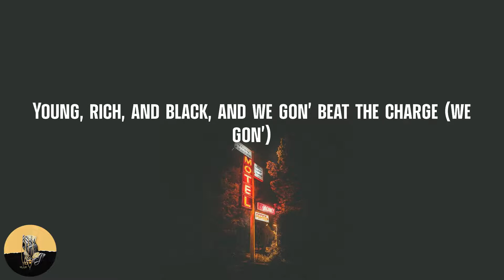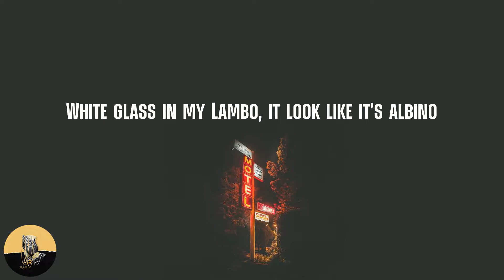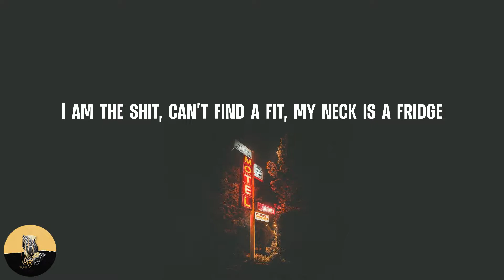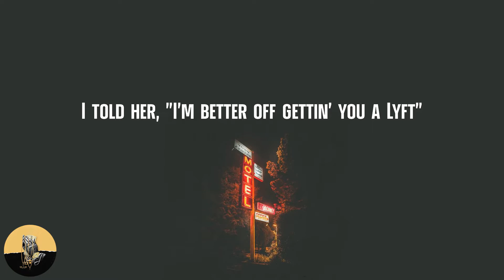Migos - Avalanche (lyrics)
Lyrics Avalanche - Migos:
Woo
Poppa was a rollin' stone
But now I got rollin' stones in the bezel (ice)
Momma at home all alone, hustlin'
Tryna keep this shit together (momma)
Young niggas smokin' on gas
I'm livin' too fast, my foot on the pedal (woo)
If I got back to the past
My niggas ain't know we'd be rockin' Coachella (hey)
If a nigga ever try me or play me
I buy him an iced-out shovel (ice)
Dig ya own grave, nigga, you played yourself
I put some cash on your schedule (you played yourself)
If a bitch ever try to filet me, huh
I just sit back and let her (she got it)
Think she come up of the 'Cho, it's whatever
My pockets came with extra cheddar (go)
I can see through the fuck shit (fuck shit)
I think that my skills gettin' better (gettin' better)
With a stick, come in peace, Mandela (Mandela)
I'm willin' to feed whoever (who?)
How can I help you? (How?)
Nobody judge you but God (God)
You can watch us beat the odds (beat it)
This is no cap, no facade
Young, rich, and black, and we gon' beat the charge (we gon')
I'm spendin' cash, no card
I'm likin' her natural ass, no fraud (yeah)
If she got a fake ass, of course
Girl, ain't nothin' wrong with enhancin', it's yours (she bad)
From the back, from the back, we enjoy it (soo)
Hunnid rack, I'ma attack with my boy (attack)
Got the clip pokin' out, we be showin' (showin')
Anybody check clout, we be knowin' (clout)
In and out, in and out, we be goin' (go)
On a 757 Boeing (jet)
And my AP same size as The Forum (that's big)
Better get you some bread where you from (yeah, yeah)
I spend my mills on the crib (mansion)
Cover myself, F&N is my shit (cover)
I spent a dime, go run you a drill (dime)
If you do the time, come home to a mil' (time)
Double my seal (double), sign another deal (sign)
G6 pills (G), money gimme chills (chills)
I make the bitch hit her knees, she kneel (bitch)
I make the stick hit when I'm in the field (stick)
I made your bitch lick it up like, "Ew" (uh)
Spend a hunnid racks on the teeth, not a grill (racks)
Lookin' at your diamonds on your neck, ain't real (who?)
Nigga, you a bitch, let the Draco kill (bitch)
Heard what I said (heard)
Spinnin' your block every day 'til you're dead (spin, spin)
Live on the edge, Codeine my meds (Codeine)
Open your legs (legs), I fuck with my stick in the bed (brraow)
We shootin', not fightin' like Craig (boaw)
Bad bitches, they DM, they still in my thread (DM)
They ain't never give us our cred' (cred')
Patek, rose gold with the face, ruby red (ruby)
Put a hole in your head, not your legs (hey)
Put my hands on her head, she a pet (ah)
M-i-g-o, nigga, that's the set (Migo)
Fuck that P-O, I'ma just pay it (who?)
White glass in my Lambo, it look like it's albino
I hit your bitch, she say, "Ouch," hit a high note (ouch)
I'm Richie Rich like Lionel (Richie Rich)
Count your blessings, don't worry 'bout the rivals (hey)
Grandma told me, "go read the Bible" (grandma)
Shoulda listened, still look at the sky, though (sky)
Snifter sippin', this not the Moscato (sifter sippin')
Bitch, I'm gifted, I'm smokin' gelato (bitch, I'm gifted)
We been the niggas that steppin'
We came in the door and they takin' the flow, call it repo (bite)
My dog, he gon' bite, no Chico (argh)
Get hit with the Draco and make him with Rico (brrt)
Ain't shoppin' Rodeo
You wanna see the three Migos, then turn on your Vevo (Vevo)
The Wraith colored mayo (white)
And the cheese like I ate a bag of some Cheetos (cheese)
They must've forgot we the Migos (forgot)
Straight from the North out the bando (bando)
I done been quiet for too long (too long)
I copped that Cuban, it's two-toned (two-toned)
I heard he trappin', they tappin' the static
Tell that boy go get a new phone (brrt)
Out in Bel-Air, copped a new home (new home)
Avalanche with the blue stone (ice)
I am the shit, can't find a fit, my neck is a fridge
The rings and wrists, I retro the kicks
Ain't givin' no kiss, I'm givin' her dick
You starin' too long like you seen a ghost
So whip out your camera, take you a pic
So when you get home, get back on your phone
Zoom in on the flick and look at the drip
She ask me to pay for the ass to get lifted
I told her, "I'm better off gettin' you a Lyft"
Think I'ma put all my trust in a ho with no benefits?
Tell her go jump off a cliff
I go two-thirty, a cup of that purple
Put ice in my drink just to keep it on chill (lean)
Fuck all that talk, you ain't been in the field (nah)
Open my bank account, it give me chills (chills)
Takeoff